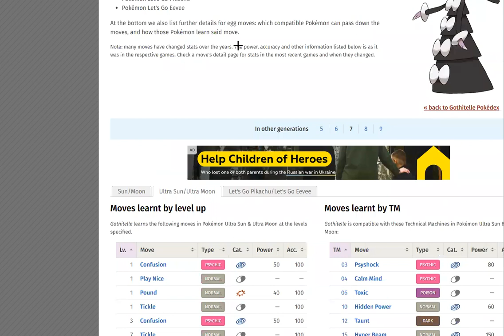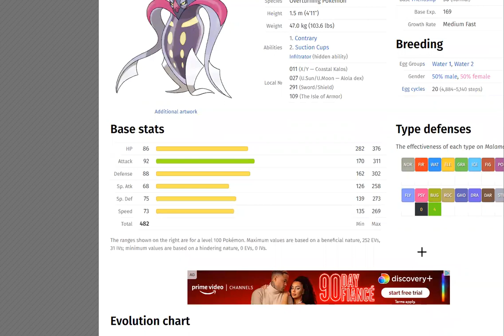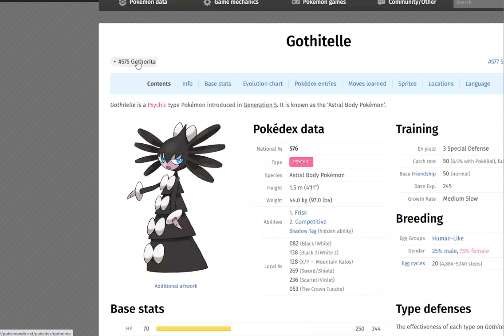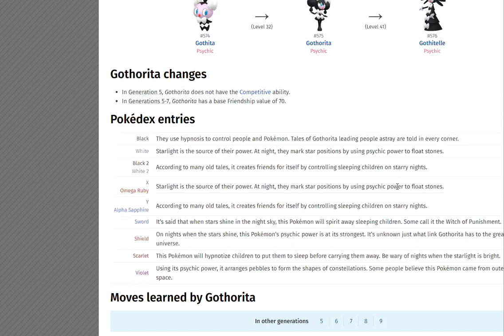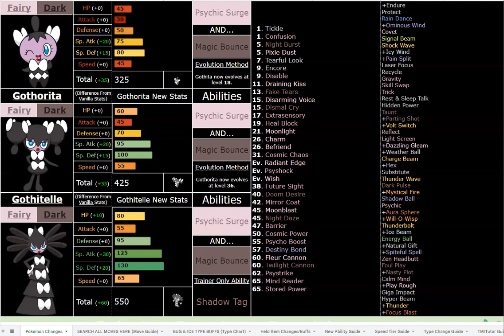How GREAT is Gothitelle in Pokemon Sweltering Sun ACTUALLY? (Ultra Sun ROM Hack)